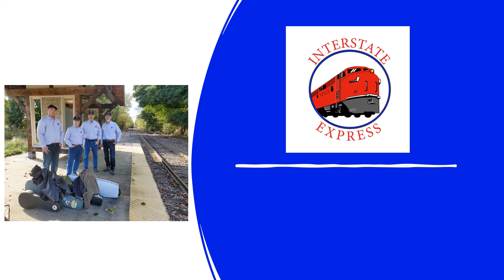W21 22 Country Roads